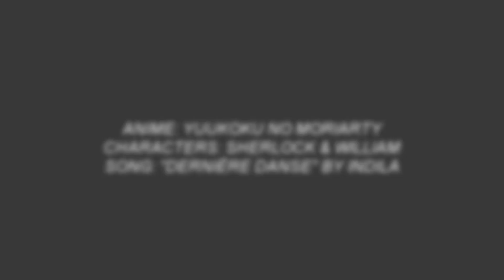yuukoku no moriarty || dernière danse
"new year new me" doesn't apply to editing this anime, definitely...
ended 2021 with a moriarty video, it was just fair to start 2022 with another moriarty video 🤷🏻‍♀️

this is another one of those overused songs i've wanted to edit since forever, and i'm glad i picked it because the vibe fits the scenes so well in my opinion. the original plan was going for a regular sherliam video, but in the end i guess i focused more on william himself? in any case, i had fun even though at one point i did get stuck as usual. but that's the norm, at this point

i did try to match the lyrics here and there, even though idk any french at all

anime: yuukoku no moriarty
characters: sherlock and william